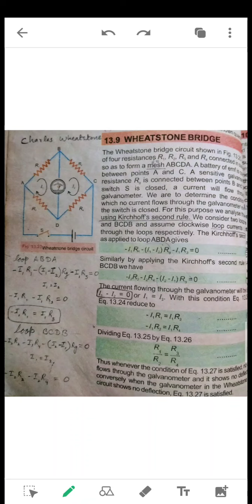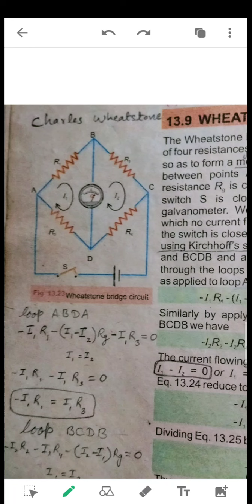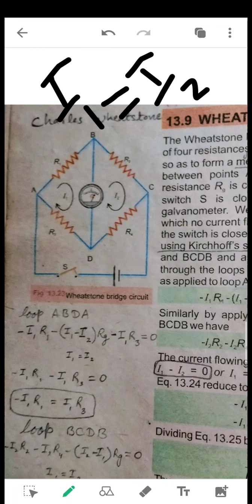12 PHY 2508